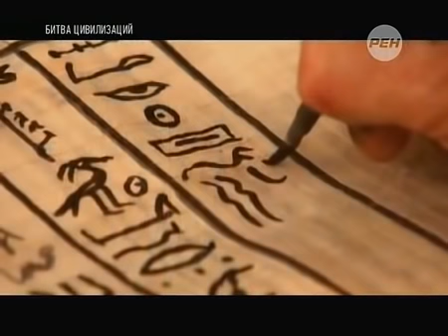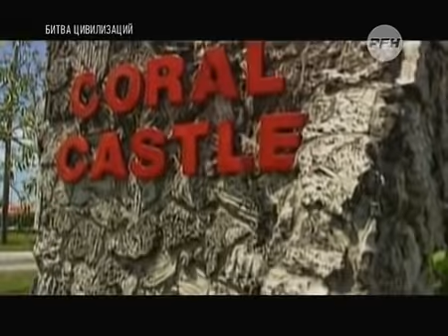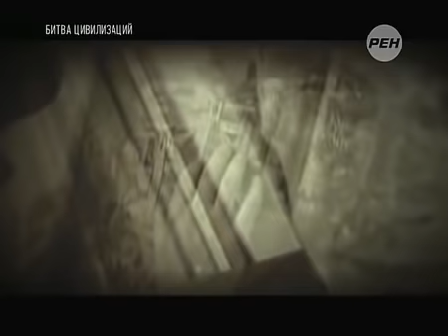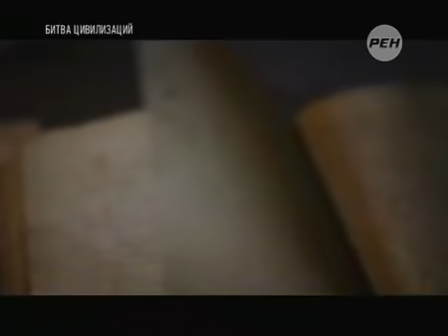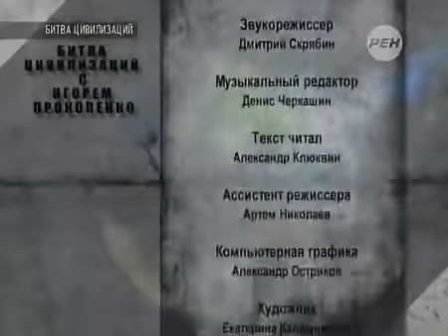НЕУЖЕЛИ ПРИДЁТСЯ ПЕРЕПИСЫВАТЬ ТЕПЕРЬ ИСТОРИЮ!?! 20.10.2021!!! ЧТО ЖЕ ОНИ НАШЛИ... СПЕЦВЫПУСК!!!!